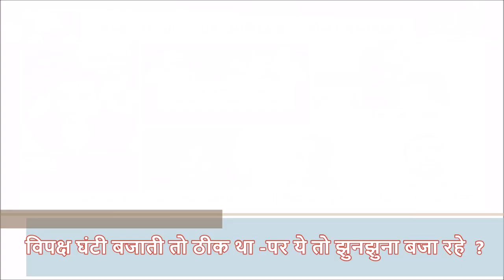विपक्ष घंटी बजाती तो ठीक था पर ये तो झुनझुना बजा रहे है ?संसद सत्र - हंगामा है क्यों बरपा ?